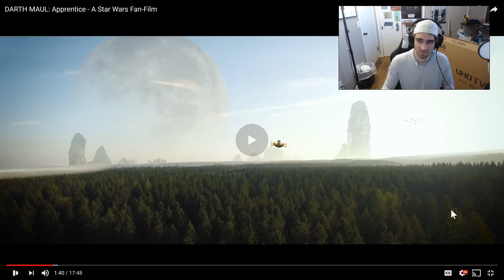Darth Maul Apprentice Reaction - Friday Funday 1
In this video I will be reacting and reviewing this awesome Star Wars Fan Film Called Darth Maul Apprentice! Do you have any cool star wars related fan films, stories or videos for me to React to?

NET ALLIANCE MERCH!:
Snap me on Snapchat:
NET_ALLIANCE
Like my Page of FaceBook: